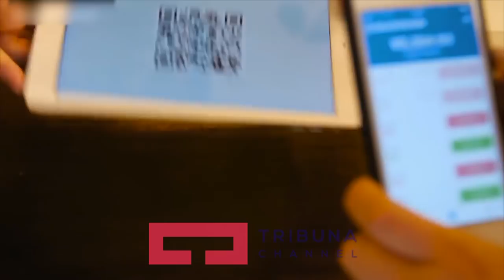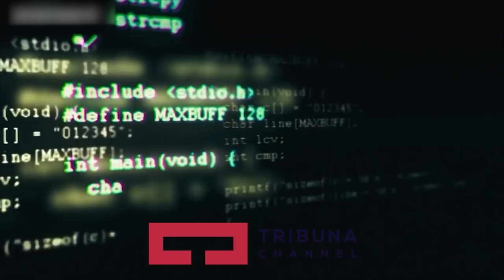Rrëfen personi që merret me Bitcoin që nga viti 2010